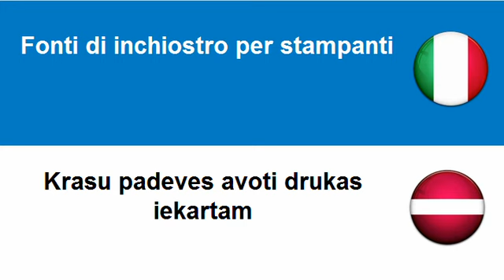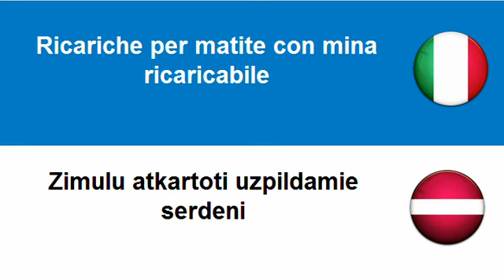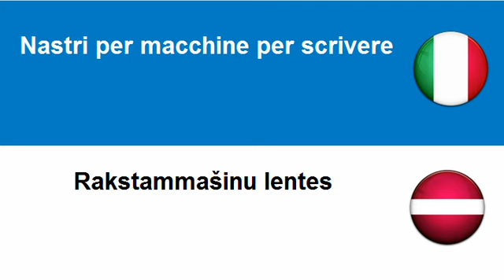Imparare il Lettone = Materiale per ufficio